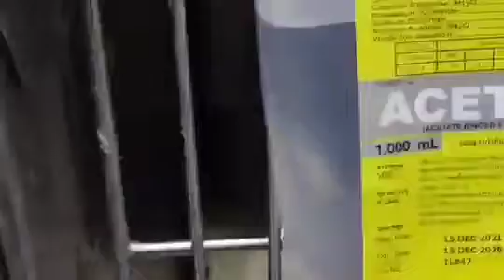พี่นินจา